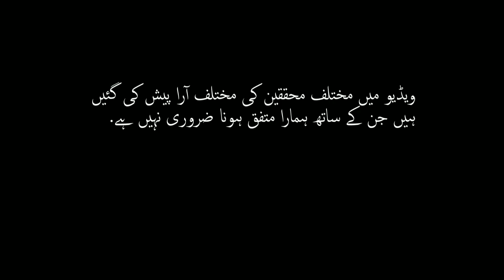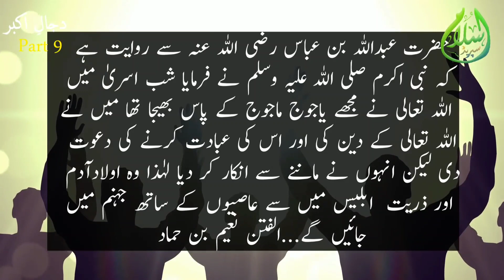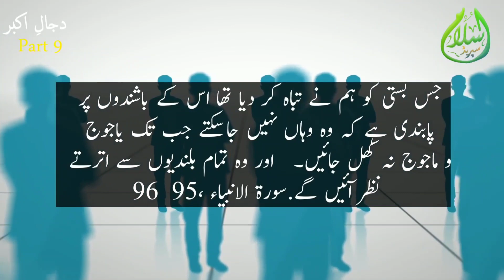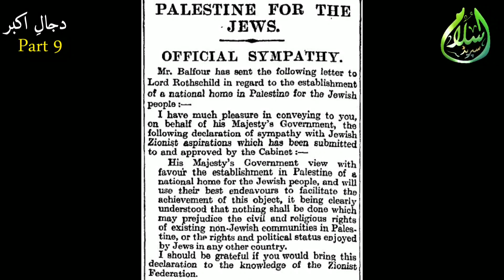Dajal e Akbar | Part9 | Yajooj Majooj Kon Hain Haqeeqat Story Gog And Magog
References:
All references are within the video

تمام حوالاجات ویڈیو کے اندر موجود ہیں